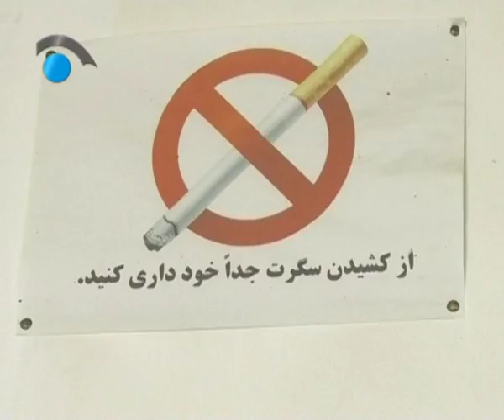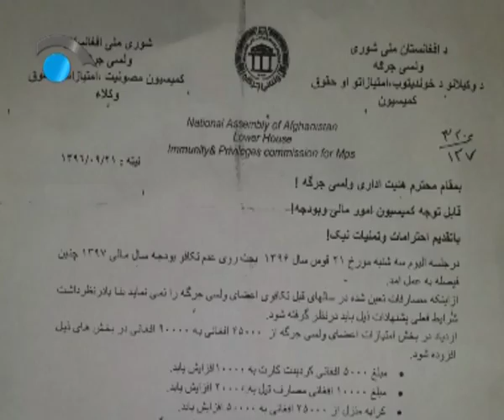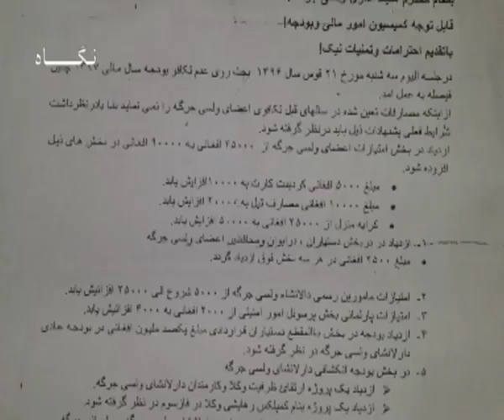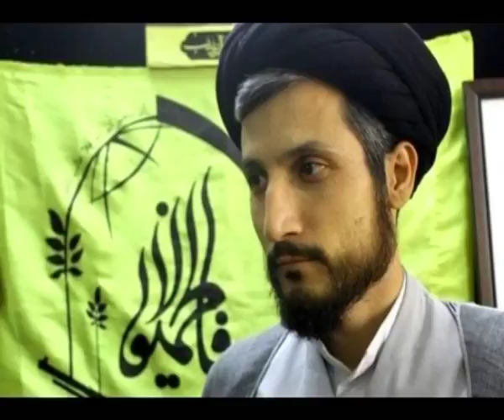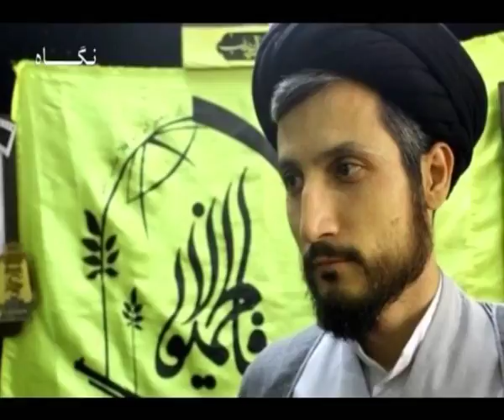مهمترین خبرهای افغانستان و جهان- ساعت 6 ( شبکه تلویزیونی نگاه ) 17/10/1396 -7/1/2018